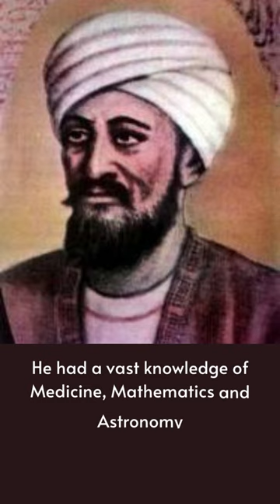Ibn Bajjah | Muslim Scientist | Fasane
In Islamic astronomy, Maimonides wrote the following on the planetary model proposed by Ibn Bajjah:

"I have heard that Abu Bakr [Ibn Bajja] discovered a system in which no epicycles occur, but eccentric spheres are not excluded by him. I have not heard it from his pupils; and even if it be correct that he discovered such a system, he has not gained much by it, for eccentricity is likewise contrary to the principles laid down by Aristotle. I have explained to you that these difficulties do not concern the astronomer, for he does not profess to tell us the existing properties of the spheres, but to suggest, whether correctly or not, a theory in which the motion of the stars and planets is uniform and circular, and in agreement with observation"